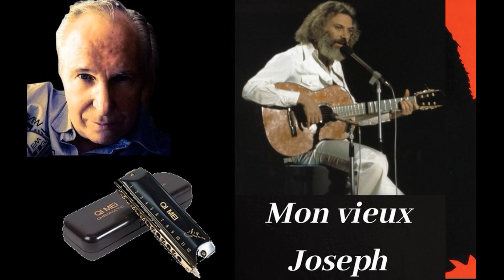Georges Moustaki - Mon vieux Joseph - Harmonica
Voilà c'que c'est, mon vieux Joseph
Que d'avoir pris la plus jolie
Parmi les filles de Galilée
Celle qu'on appelait Marie
Tu aurais pu, mon vieux Joseph
Prendre Sarah ou Déborah
Et rien ne serait arrivé
Mais tu as préféré Marie
Rester chez toi, tailler ton bois
Plutôt que d'aller t'exiler
Et te cacher avec Marie
Faire des petits avec Marie
Et leur apprendre ton métier
Comme ton père te l'avait appris
Pourquoi a-t-il fallu, Joseph
Que ton enfant, cet innocent
Ait eu ces étranges idées
Qui ont tant fait pleurer Marie?
Parfois je pense à toi, Joseph
Mon pauvre ami, lorsque l'on rit
De toi qui n'avais demandé
Qu'à vivre heureux avec Marie